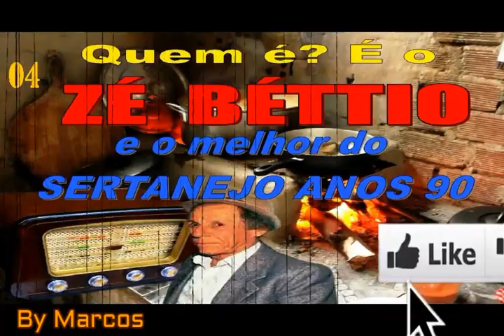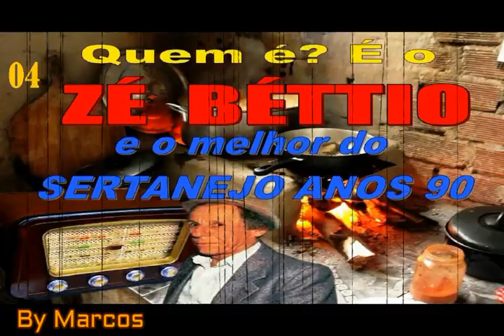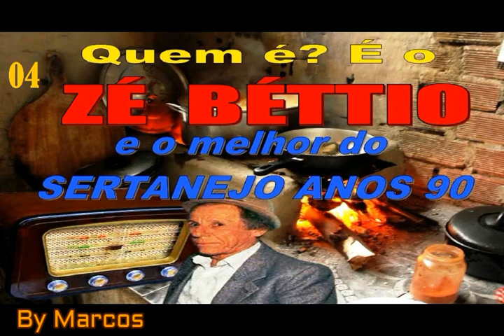É o ZÉ BÉTTIO e o Melhor do Sertanejo anos 90 (04) - By Marcos - Linda Homenagem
Mais uma excelente coletanea exclusiva para homenagear nosso eterno ícone do rádio brasileiro..Curtam sem moderação.